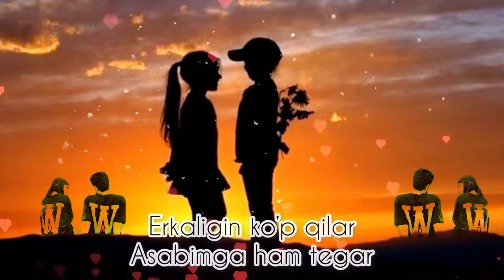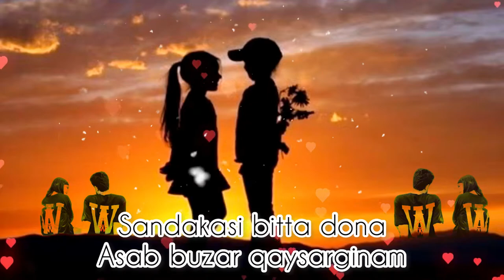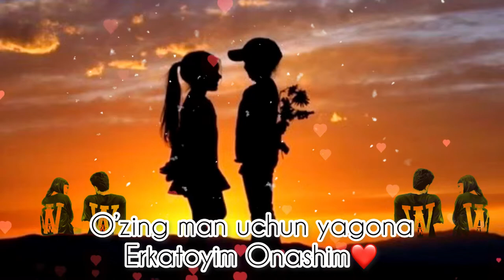Jamshid Sultanov - Erkatoyim ( Matni Karaoke)